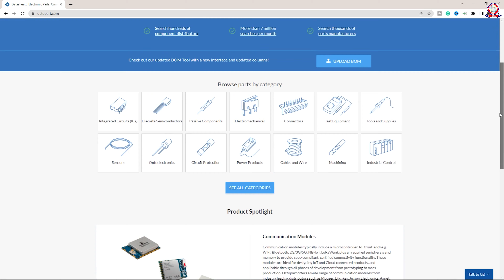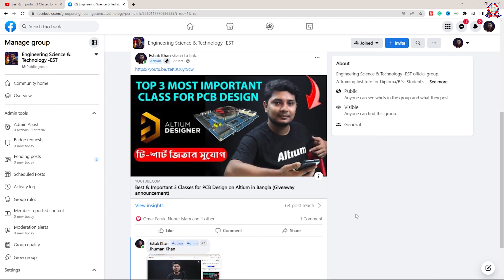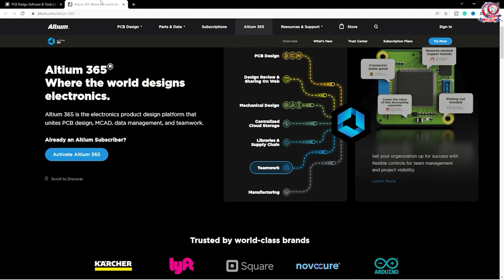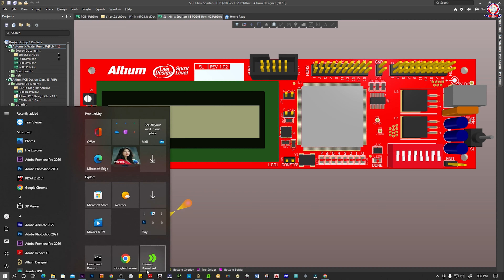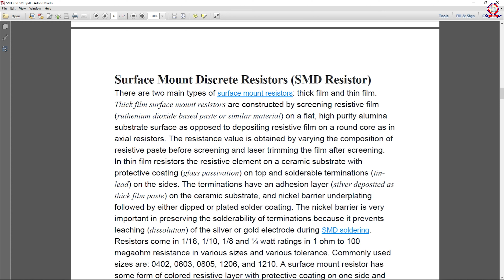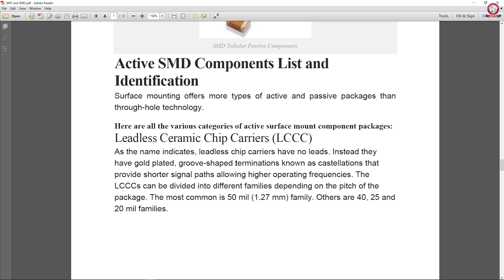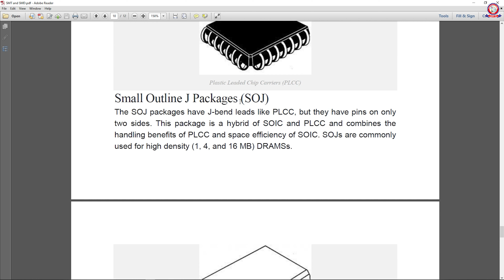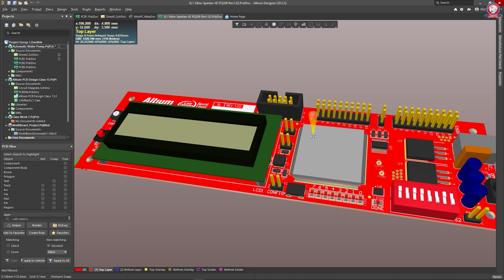Important Information For SMD PCB Design on Altium Bangla PCB Design Tutorial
What are SMD Components? Introduced with SMD Components on Altium Designer (Giveaway announcement).Important Information For SMD PCB Design on Altium Bangla PCB Design Tutorial